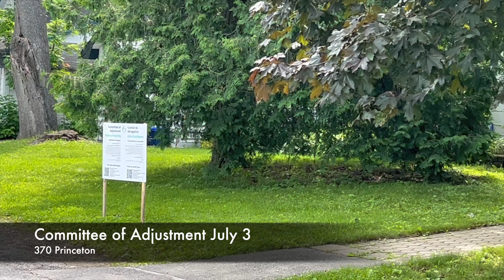June 16 newsletter 395